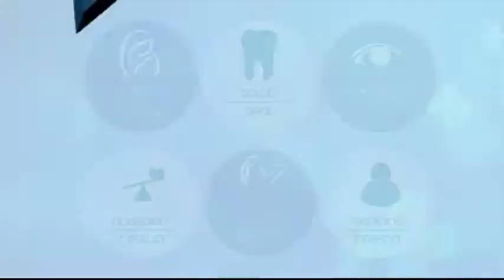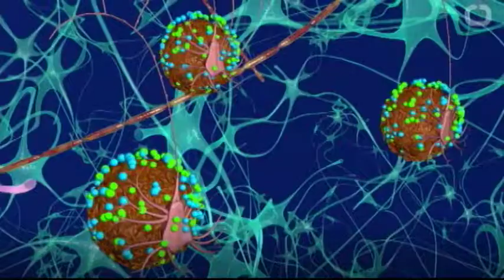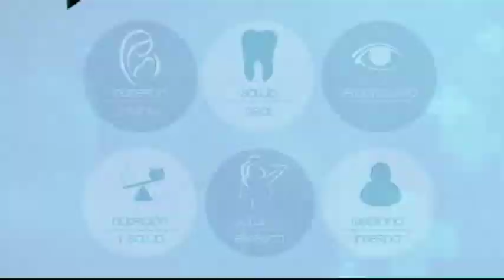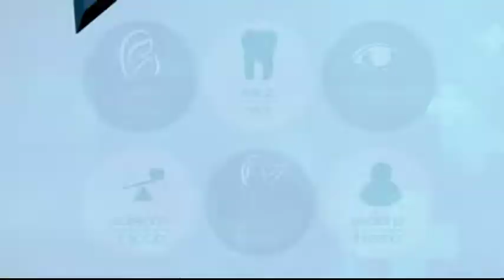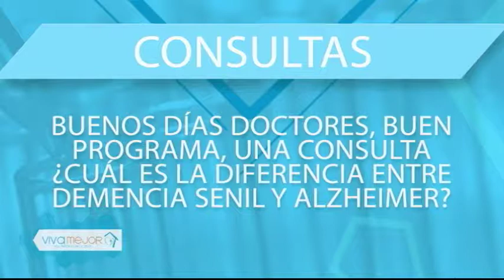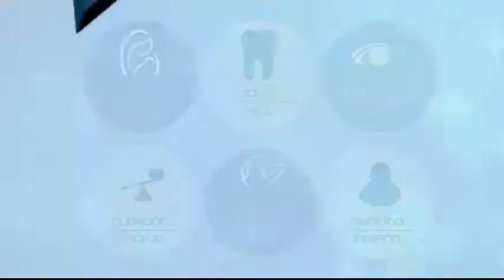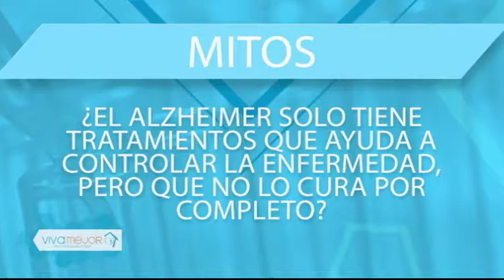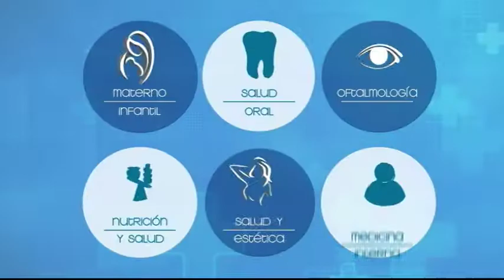VIVA MEJOR ALZHEIMER